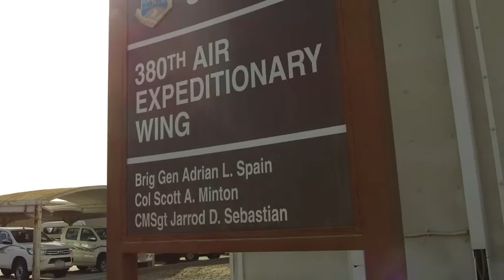We Make the Mission- 380th AEW Wing Staff Agencies (2019) 🇺🇸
🔴 [Author]:
Video by Tech. Sgt. Darnell Cannady, Senior Airman Mya Crosby and Senior Airman Julian Kemper

🔴 [Unit]:
380th Air Expeditionary Wing Public Affairs

🔴 [Description]:
The 380th Air Expeditionary Wing Wing Staff Agencies support all Airmen that come through Al Dhafra Air Base. With 16 different agencies handling everything from projects and plans to religious services to finance, the Wing Staff Agencies ensure all Airmen in the 380th can continue to Make The Mission.

🔴 [Tags]:
380th AEW, 380th Air Expeditionary Wing, ADAB, WSA, Al Dhafra

🔴 [VIRIN]:
190201-F-CN170-950